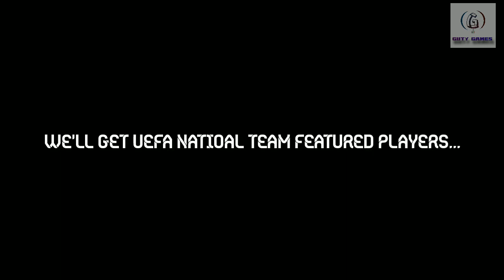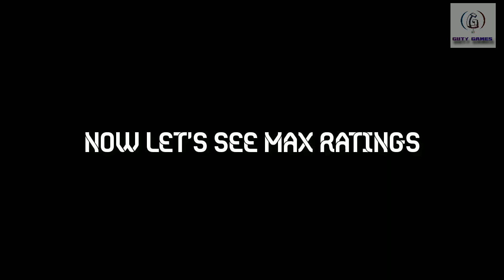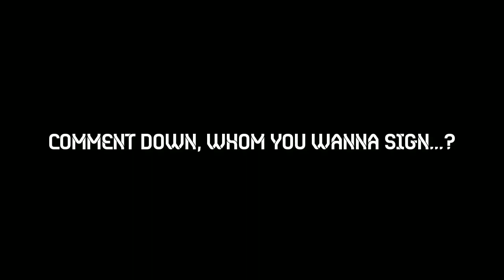LO QUE SE VIENE CLUB SELECTION EURO 2020 /GUTY GAMER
Próximo club selection.

Oficial medias y jugadores que saldrán